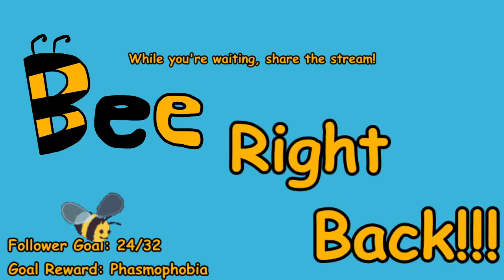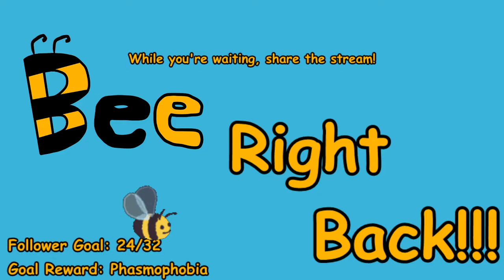BEEZUS ATTEMPTS SPEEDRUNNING